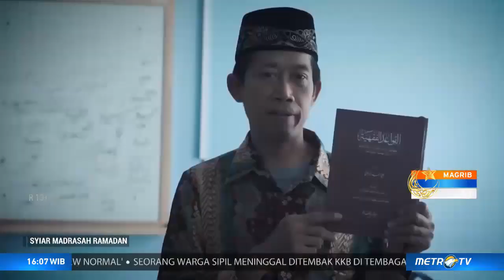METRO TV Syiar Madrasah Ramadhan 22 Mei: Hikmah Dibalik Bencana - Profil Pengajar - Sesi 1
Video / Materi siaran Syiar Madrasah Ramadhan hari ini, Jum'at tanggal 22 Mei 2020 yang disiarkan langsung  MetroTV yang mengangkat tema tentang "Hikmah Dibalik Bencana".

Syiar Madrasah Ramadhan merupakan program acara KERJASAMA KEMENTERIAN AGAMA RI DAN METRO TV  untuk menghadirkan siaran pembelajaran khusus untuk siswa siswi madrasah ditengah Pandemi Covid-19 dan Bulan suci Ramadhan

MATERI HARI INI :
TEMA : HIKMAH DIBALIK BENCANA
PENGAJAR : Prof. Masdar Hilmy, MA., Ph.D.

Yuk support cahnnel ini via trakteer ?